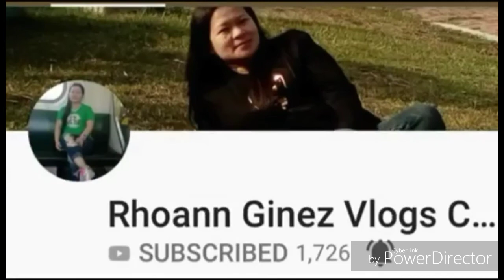CRAZY CHALLENGE with YOUTUBE FRIENDS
Hello guys here again with new challenge with youtu e friends.

Katuwaan lang po ito guys hehe